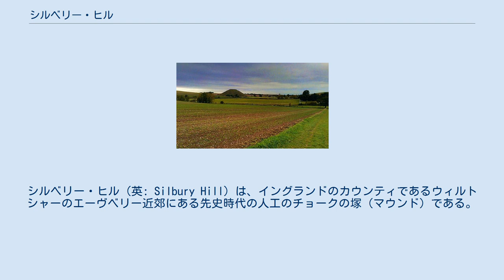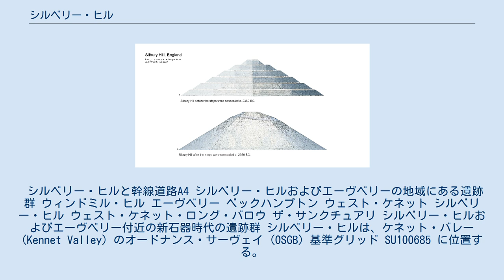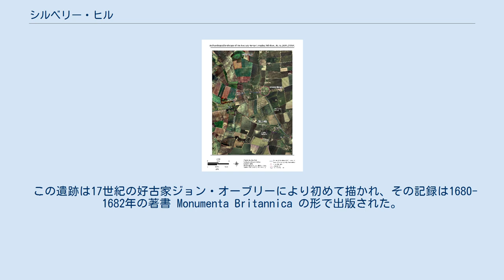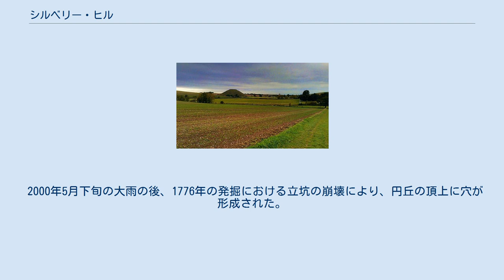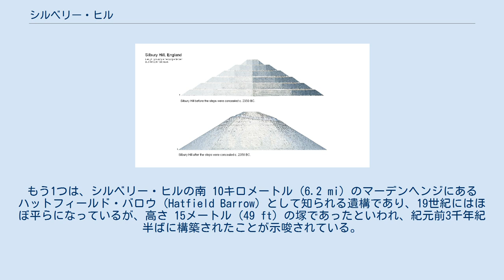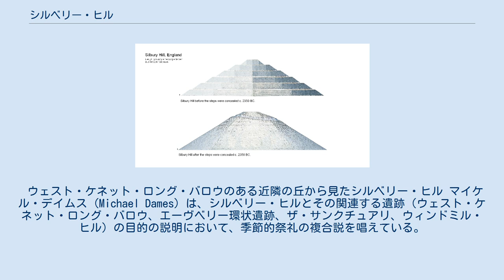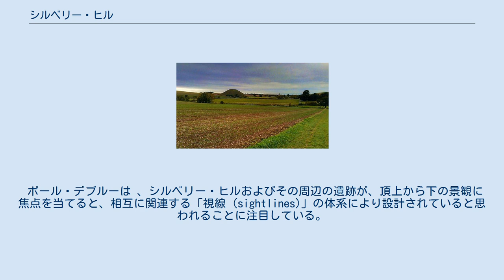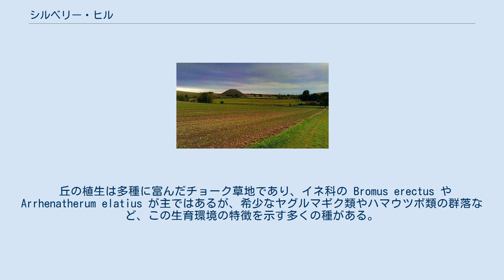シルベリー・ヒル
シルベリー・ヒル（英: Silbury Hill）は、イングランドのカウンティであるウィルトシャーのエーヴベリー近郊にある先史時代の人工のチョークの塚（マウンド）である。
ストーンヘンジ、エーヴベリーと関連する遺跡群の一部として国際連合教育科学文化機関（ユネスコ、UNESCO）の世界遺産（文化遺産）に登録されている。
高さは 39.3メートル (129 ft) で 、ヨーロッパにおいて最も大きな先史時代の人工の塚（円丘）であり、世界で最も大きな塚に数えられ、ギザのネクロポリスのいくつかの小型ピラミッドと同じぐらいの大きさとなる。
 シルベリー・ヒルは、エーヴベリーの環状遺跡やウェスト・ケネット・ロング・バロウなどがあるエーヴベリー周辺の新石器時代の遺跡複合体の一部である。
その本来の目的はいまだ議論されている。
ストーンヘンジやマーデンヘンジの広大な円形遺跡（ヘンジ）など、イングリッシュ・ヘリテッジが保護するウィルトシャーにある他の重要な新石器時代のいくつかの遺跡は、文化的あるいは機能的にエーヴベリーやシルベリーと関連があるとも考えられている。
 シルベリー・ヒルと幹線道路A4 シルベリー・ヒルおよびエーヴベリーの地域にある遺跡群 ウィンドミル・ヒル エーヴベリー ベックハンプトン ウェスト・ケネット シルベリー・ヒル ウェスト・ケネット・ロング・バロウ ザ・サンクチュアリ シルベリー・ヒルおよびエーヴベリー付近の新石器時代の遺跡群 シルベリー・ヒルは、ケネット・バレー (Kennet Valley) のオードナンス・サーヴェイ (OSGB) 基準グリッド SU100685 に位置する。
マールボロとカルネの町との間の A4 付近にあり、ベックハンプトン (Beckhampton) とウェスト・ケネット (West Kennet) 間の南を走るローマ街道の経路にもあたる。
周辺ではローマ時代の多くの断片が確認され、2007年にはローマ人の入植の痕跡も認められている。
 主に周辺地域から掘り出されたチョークで構築された塚は、高さ 39.3メートル (129 ft) であり、基部面積約 2.1 ヘクタール（5.2 エーカー）におよんでいる。
墳丘はおよそ紀元前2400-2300年（紀元前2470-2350年）にいくつかの段階を経て建設されており、塚の体積は 239,133立方メートル (8,444,900 cu ft) であり、壮大な技術力および長期的な労働力と資材の維持を示している。
構築には推定で400万人時 (M/H) 余りを費やしたとされる。
 墳丘は円形で、基部の直径は 167.6メートル (550 ft) 、円周 500メートル (1,600 ft) 余りである。
頂上は平らで直径およそ 30メートル (98 ft) (36×32m) となる。
当初小さな塚が構築され、その後段階的に拡大されていった。
墳丘の基部の初期構造は完全な円形であり、測量の結果、平らな頂上の中心と墳丘が示す円錐の中心は互いに1メートル以内に位置することが判明した。
上部は本来丸みを帯びていたが、中世前期におそらく防御を目的とする構造物の基礎を備えるために平らにされたものと考えられる。
 初期に構築された中心部は、砂利による小規模でごく低い塚であった。
その後、砕石や土などが上層に加えられて直径 35メートル (115 ft)ないし 36メートル (118 ft) の円墳が構築され、次の段階において周囲を巡る溝が掘削されると、そこからの資材を用いて上層にチョークをさらに積み上げて塚を拡大させていった。
塚の円錐状の外層部は基部から上部にかけて螺旋をなしていたことが調査により示唆されている。
 シルバリー・ヒルにおいて先史時代の遺物はほとんど発見されておらず、その中心部はチョークのほか、粘土、燧石、芝 (turf) 、土（表土〈topsoil〉・底土〈subsoil〉）、砂利、苔 (moss)、サルセン石、オーク、小枝、ハシバミ類 (hazel)、枝角 (antler tines)、カタツムリの殻、昆虫類などしか認められていない。
ただし19世紀以来、ローマ時代（ローマ・ブリトン文化）および中世の物品が敷地内とその周辺で発見されているとこから、円丘は後世に再び占有されていたものと考えられる。
 この遺跡は17世紀の好古家ジョン・オーブリーにより初めて描かれ、その...